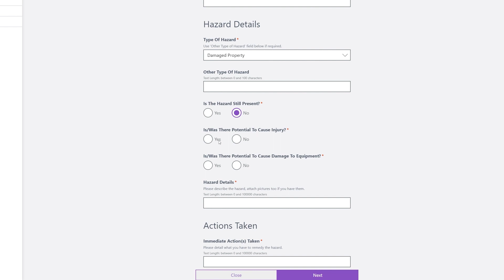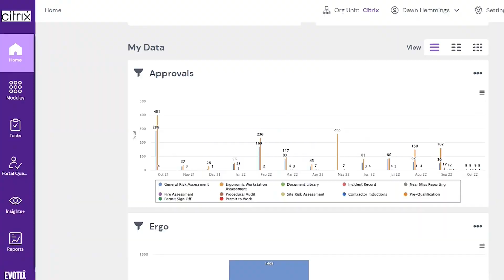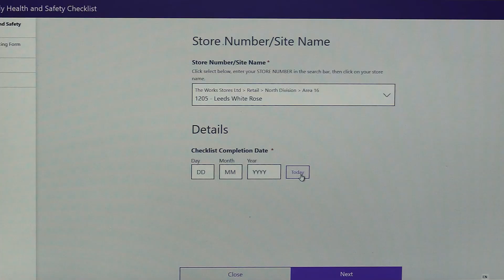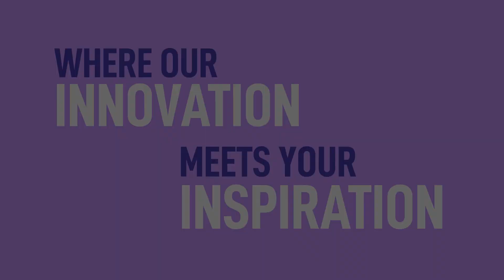Evotix Environment, Health, Safety and Sustainability Software Case Studies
Discover how Evotix's EHS&S software revolutionizes workplace safety and sustainability through real-life customer case studies. Explore impactful narratives showcasing how our solutions drive operational efficiency and environmental compliance in various industries.